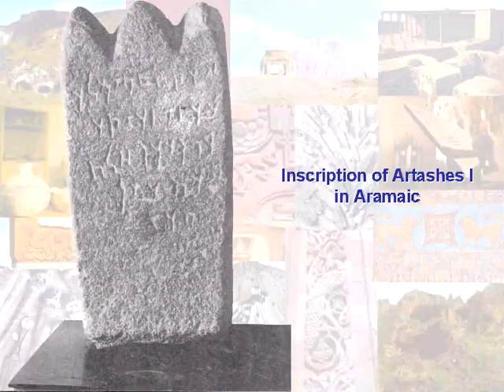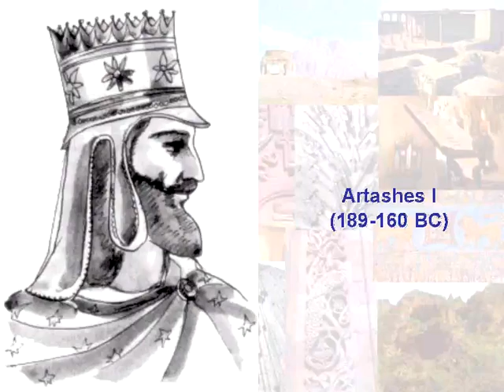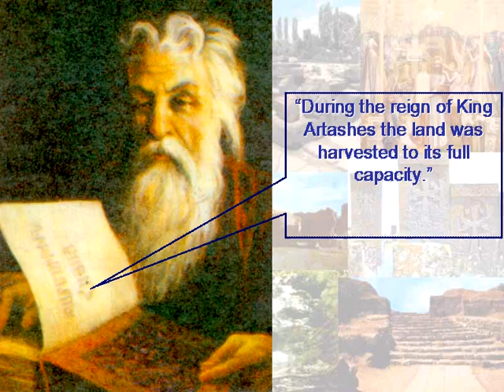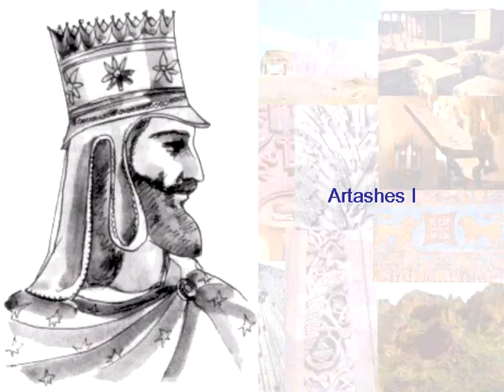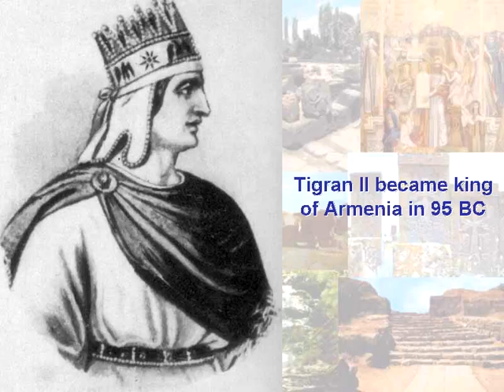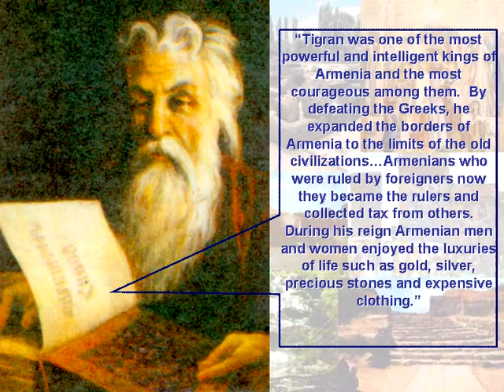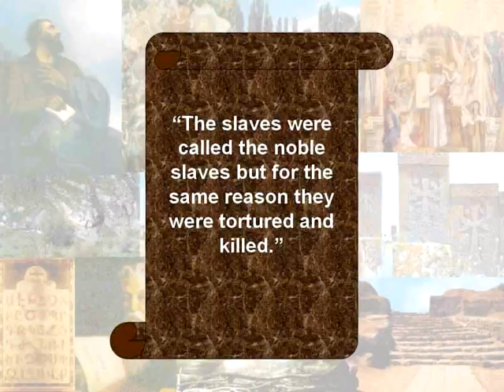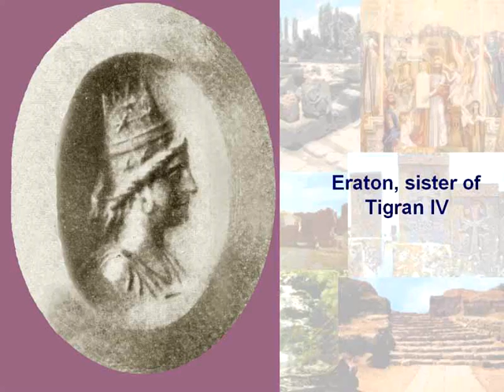Armenian World: Armenia during the reign of Arteshesian and Arshakouni dynasties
Armenian history-2